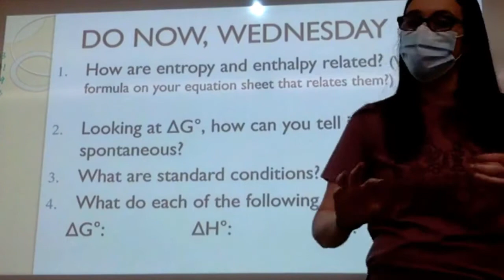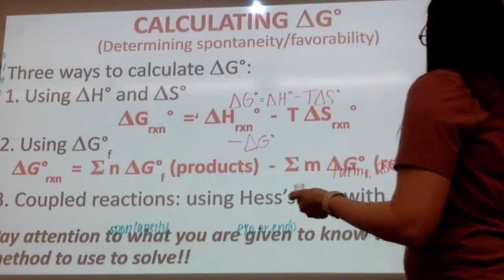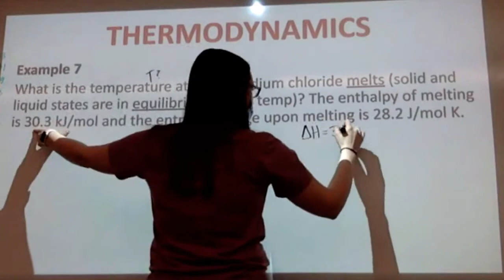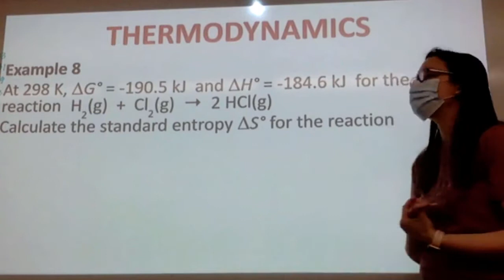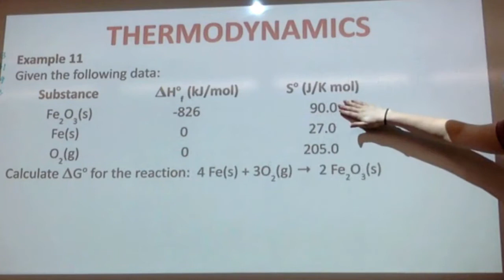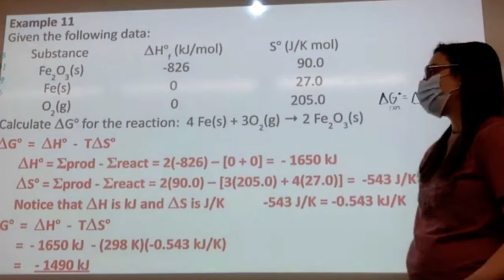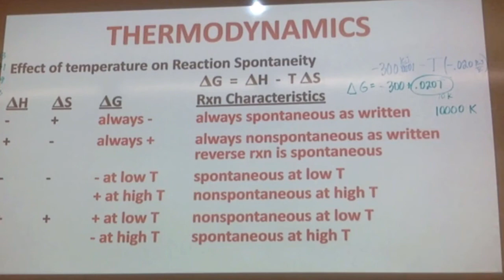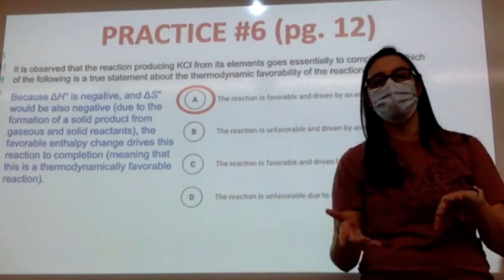9.3 and 9.4 Examples/Practice: Free Energy and Favorability